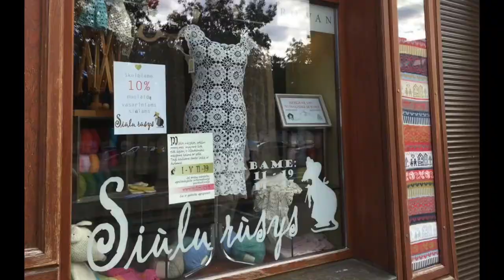Вязаные бактусы и много слов. Видео 2021 г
Платки- шали- бактусы никогда не бывают лишними, к тому же уникальные, неповторимые, созданные вручную в ателье специально для конкретного человека - это особенный подарок, не спонтанный и не формальный, он непременно запомнится.

Срок вязания вот таких платков: 3 -7 дней
Состав:
меринос (Норвегия) + мохер (Турция или Италия)
Размер: длина кромки не менее 180 см

Стоимость: 3800 руб

Зеленоград, Андреевка, Голубое - бесплатная доставка

Если вы хотите связать такой бактус самостоятельно, то предлагаю подробный, пошаговый видео мастер-класс

Плейлист с видео о поездке в Прибалтику (магазины пряжи и экскурсии по Вильнюсу, Тракаю, Паланге, Риге и Таллину):